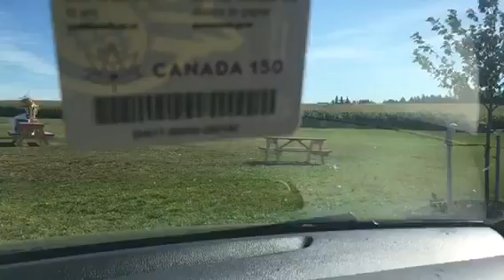Happy Fall!!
We headed out to the corn maze and kids hay bale play area with friends today! It was a beautiful day!

Much love!